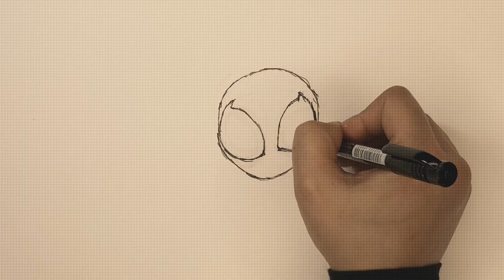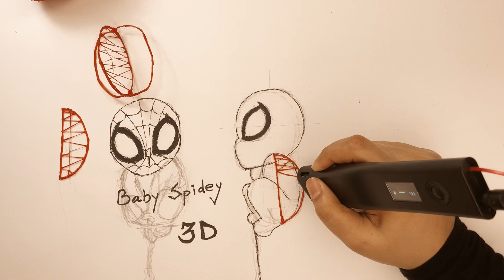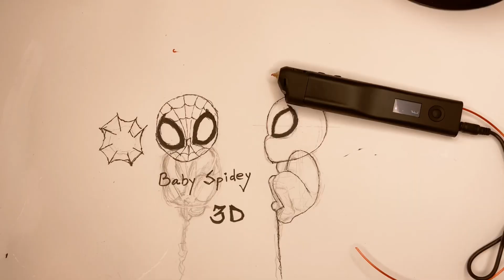Spider-Man 3D pen figure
Spider-Man figure made with 3D pen